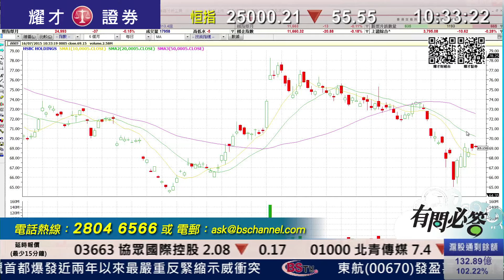耀才財經台 有問必答 李岸杰 陳偉聰﹣有問必答：6837、0670